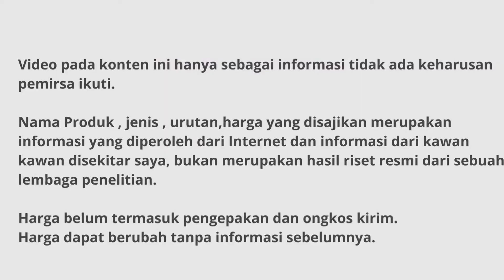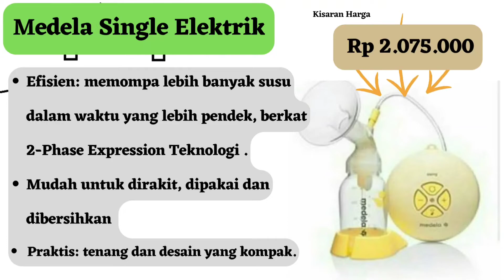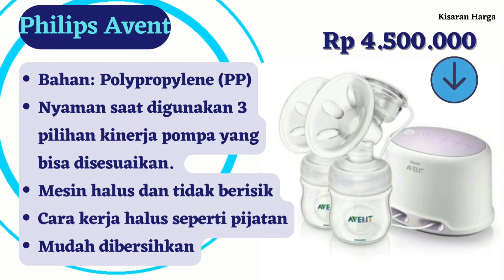10 Rekomendasi Pompa Asi Elektrik Yang Praktis Dan Bagus (Terbaik 2022)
pompa asi elektrik pigeon review,cara membersihkan pompa asi elektrik real bubee